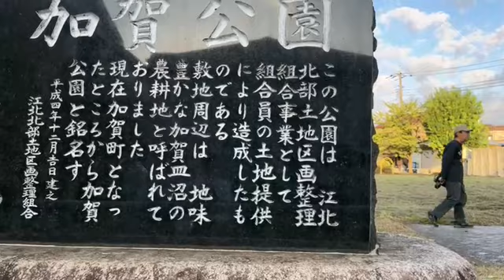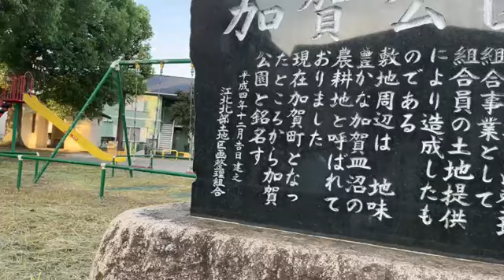美人な彼女と早朝ごはん マリオ